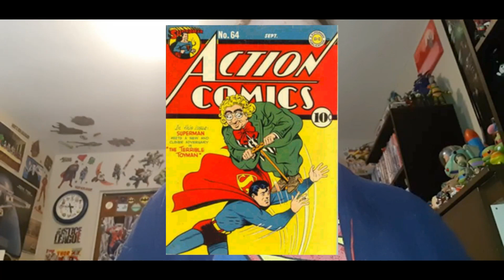What I Would Like To See in Superman Legacy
This is a video for the movie Superman Legacy hope you enjoy it